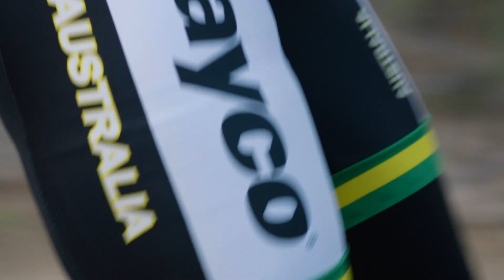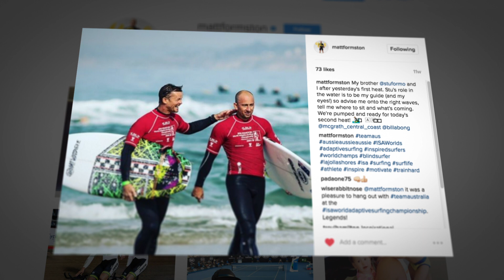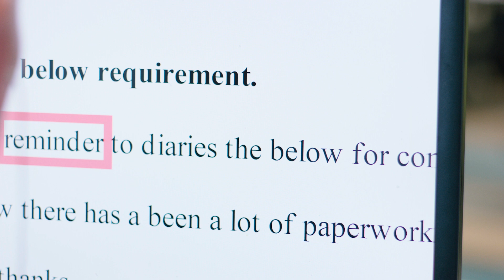Meet Matt Formston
Meet Matt Formston - Paralympian, (Blind) Pro Surfer, Challenger

Producer/Director: Daniel Fenech
Cinematographer: Chris Bland
Sound Recordist & Engineer: Craig Cavanough

Thanks to all of Matt's friends and colleagues for the additional content.